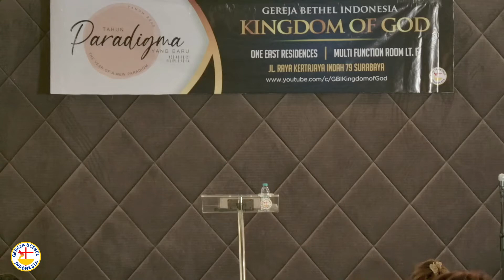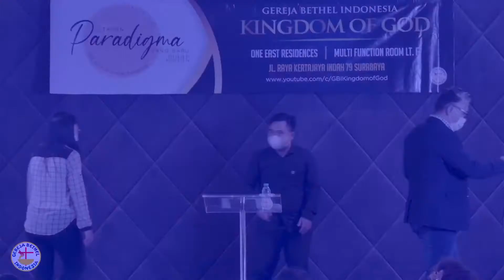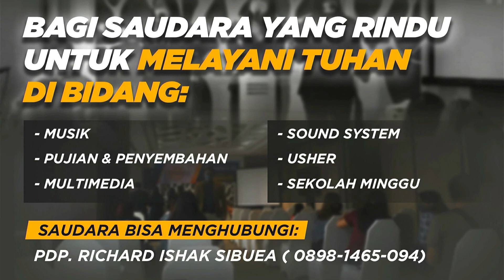Hidup Yang Mengandalkan Tuhan - Pdt. Petrus Ng, M. Th.